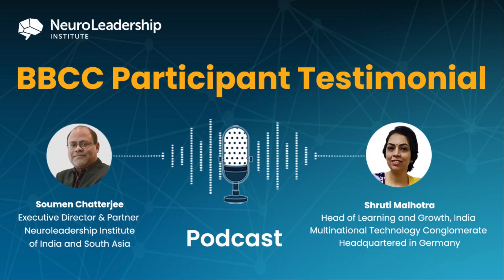BBCC Participant Testimonial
Watch Shruti Malhotra share her BBCC experience!